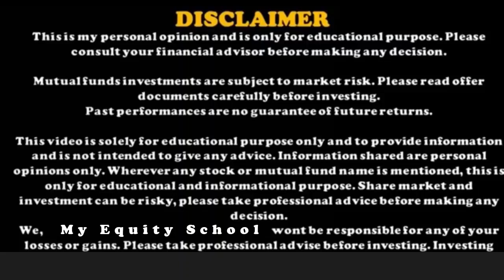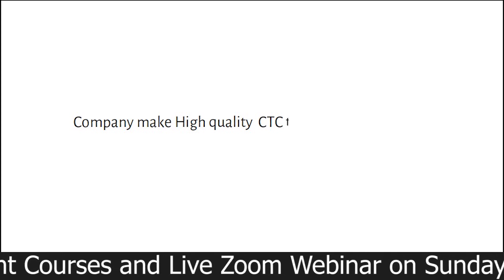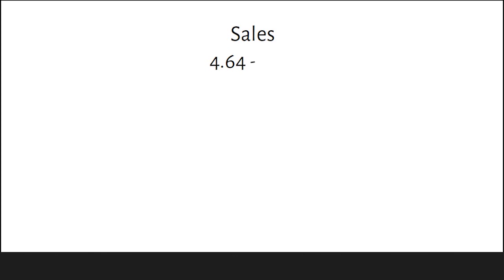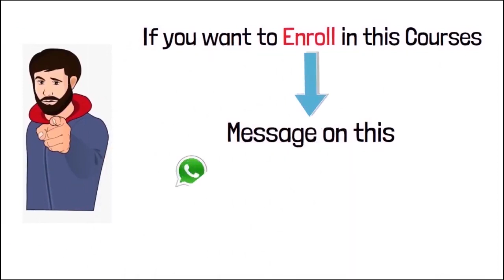₹6 मे मिल रहा है Consumer Sector का Penny Stock